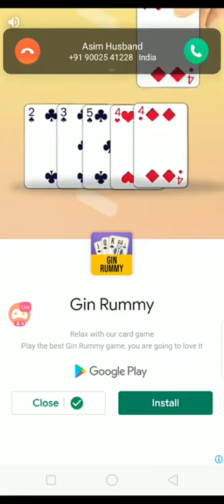Gaming eTech - sudhagame Watch me stream Solitaire Game Live #34